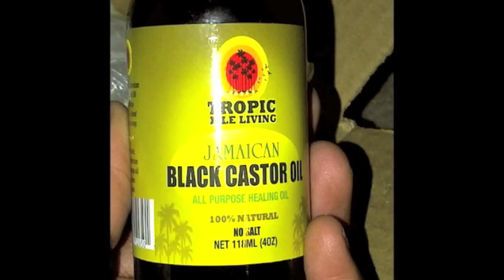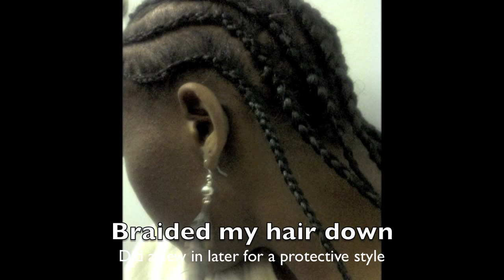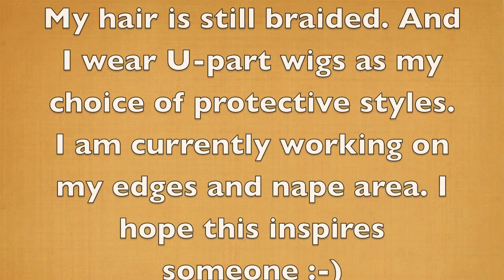Natural Hair Journey: Jamaican Black Castor Oil + Emu Oil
This is me documenting my natural hair journey. On a mission to grow my hair to my lower back. The longest journey starts with the first step--well here it is. Lol.